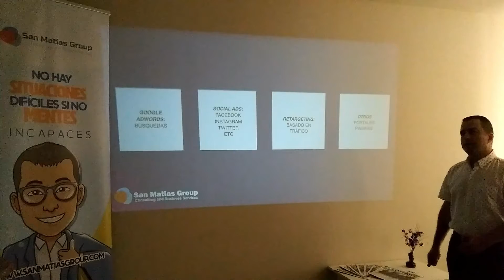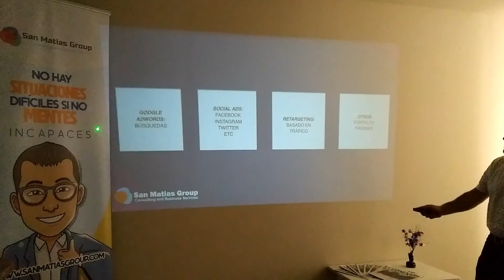4 Segmentos claves